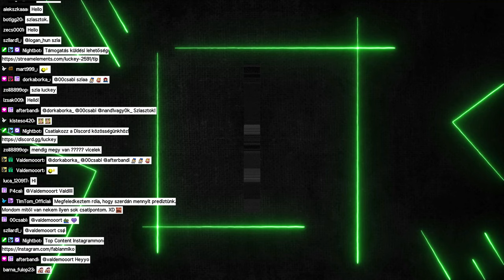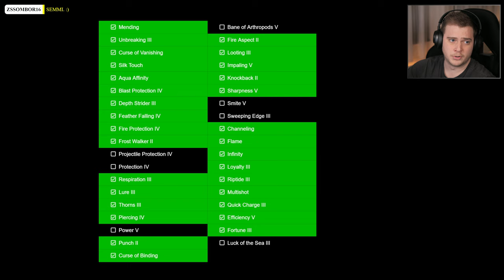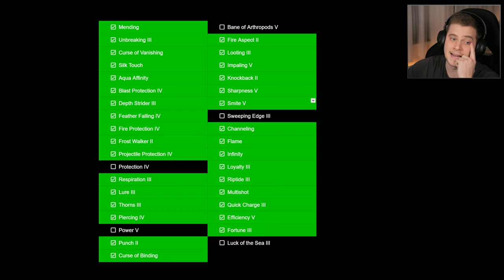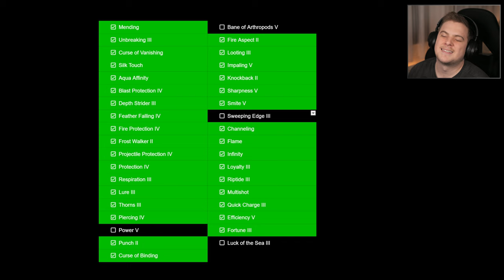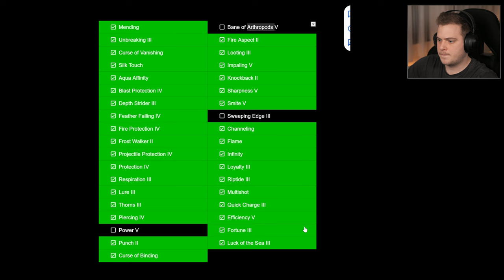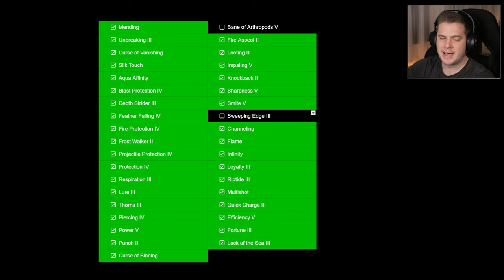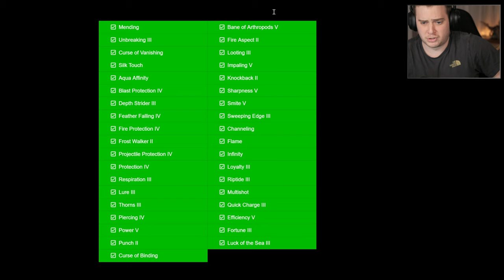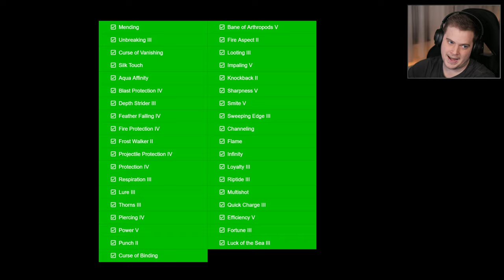MINECRAFT: HARDCORE - 296. teljes adás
ÉLŐBEN STREAMELVE [04.05]
Ha tetszik a videó, kérlek dobj rá egy 👍-t! :)